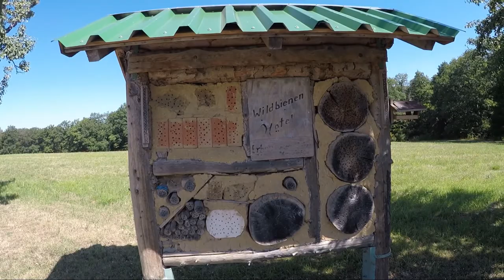Radreise nach Polen 2020 - Tag 1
Das ist der Start meiner 9-tägigen Radreise von Ettlingen (Kreis Karlsruhe) nach Chroscice (Gemeinde Dobrzen Wielkie, Polen) Gesamt Kilometer 1018